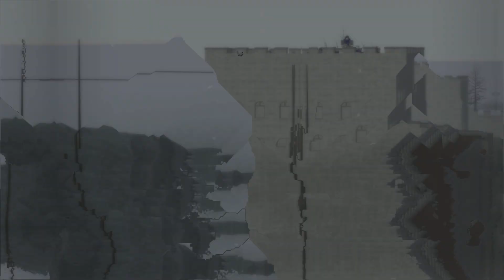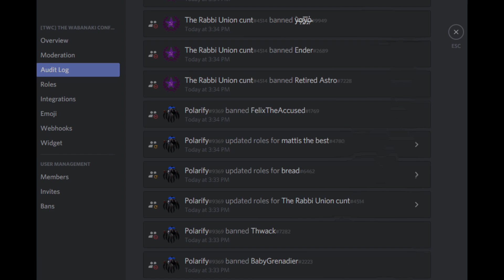The Wabanaki Confederacy Recruitment/Motivation Video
Want to dominate the frontier with other experienced, active people? Join the Wabanaki today.

WABA WABA WABA WABA WABA WABA WABA WABA WABA WABA